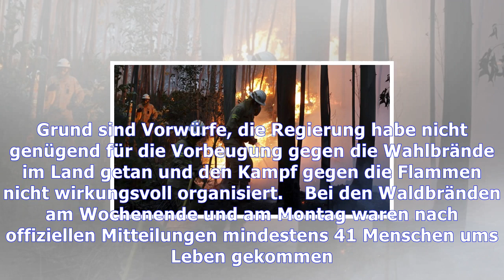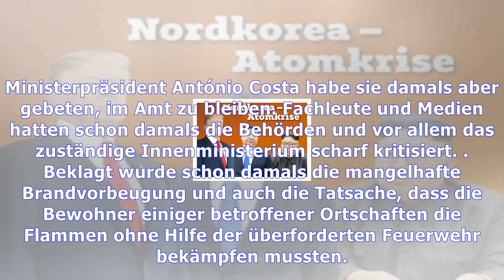Portugal: innenministerin tritt wegen waldbränden zurück |Tägliche Nachrichten Online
Portugal: innenministerin tritt wegen waldbränden zurück
Nach scharfer Kritik an den Einsatzkräften hat Portugals Innenministerin Constança Urbano de Sousa ihren Rücktritt eingereicht. Grund sind Vorwürfe, die Regierung habe nicht genügend für die Vorbeugun...